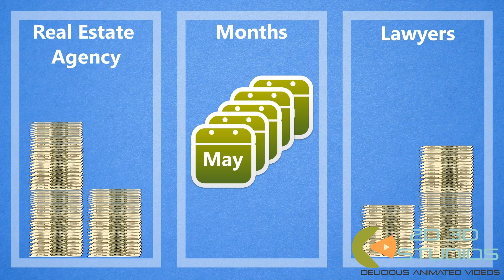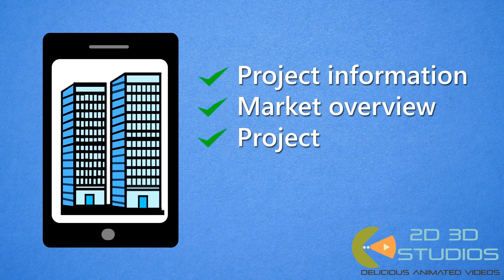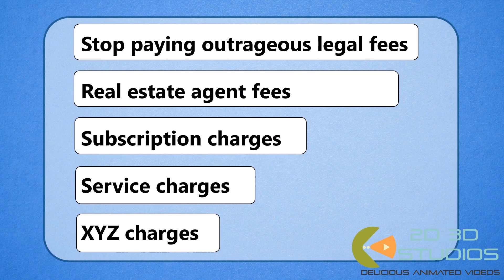IF animated video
Awesome Animated Explainer introducing Video for, ifunding.
If you want to get a video like this for you website, product or service,